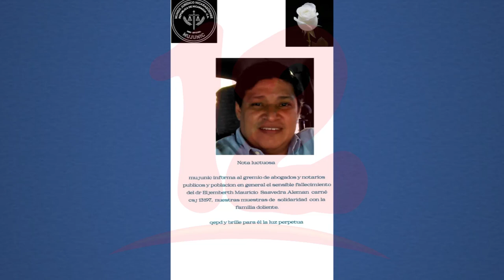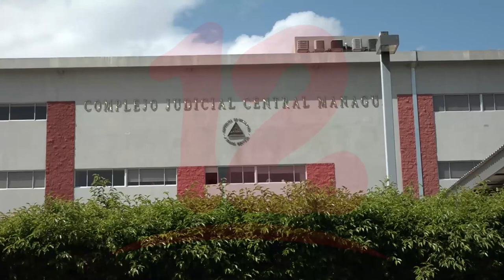Mujunic registra 22 abogados y notarios fallecidos por covid en este mes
Noticias12Nicaragua Mundo Jurídico Nicaragüense afirma que desde el año pasado a la fecha contabilizan unas 200 personas entre abogados y notarios públicos fallecidos por covid 19